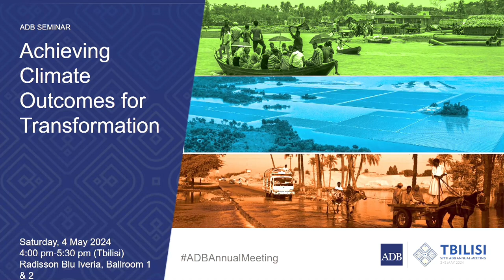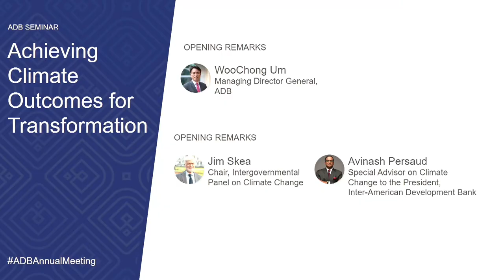57th ADB Annual Meeting: Achieving Climate Outcomes for Transformation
The ADB seminar “Achieving Climate Outcomes for Transformation” was held on the sidelines of the 57th Annual Meeting of the ADB Board of Governors in Tblisi, Georgia.